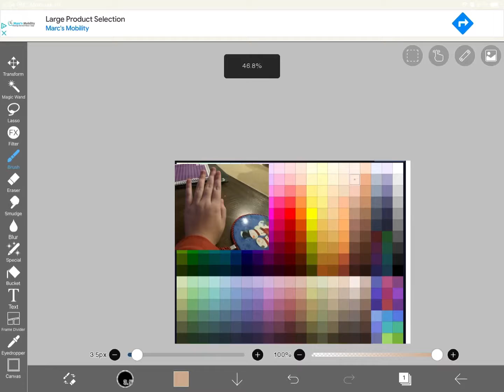Finding my skin color in gacha club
I didn’t know there was talking in the background of the audio sorry 😅. I give stories about Roblox hackers and Roblox horror games
Link ——)